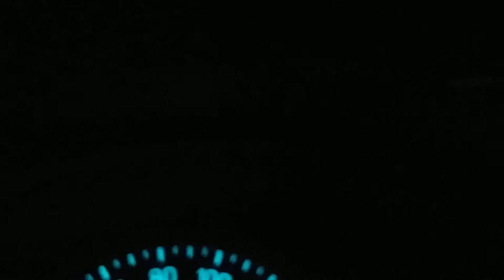Fort Pierce UFO sighting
Watch on highest quality setting ! Or not visible Seriously ! Unexplained! I thought iheard a helicopter engine but once I stopped recording it disappeared into outer space so fast it was gone in 3 seconds or less straight up to the Stars this is not a drone or helicopter UFO over downtown Fort Pierce,' FL.